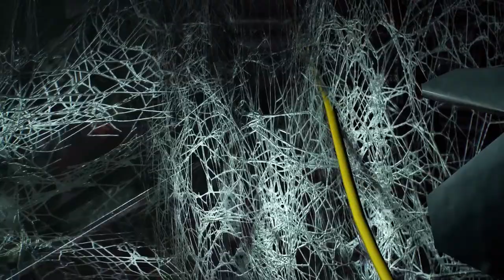Spider Man Part-2